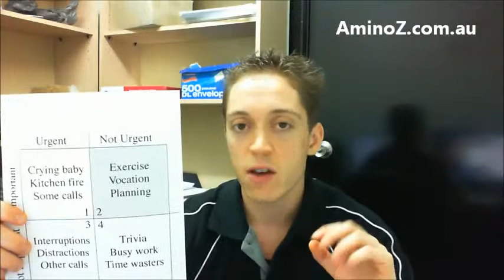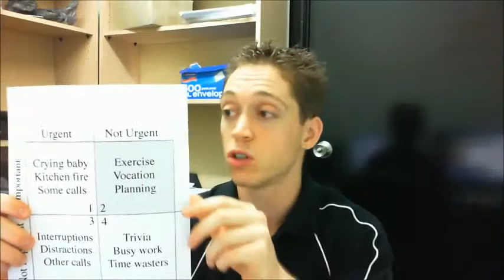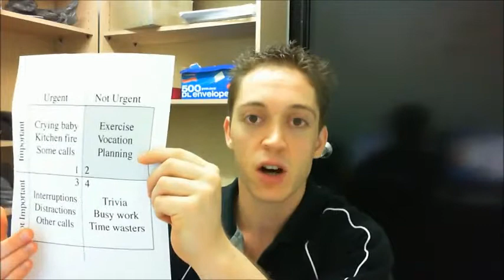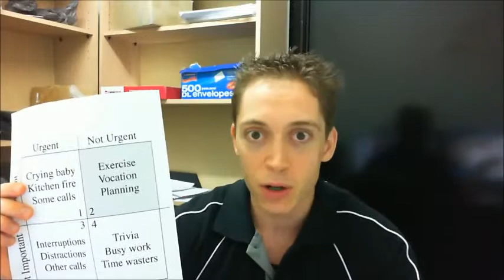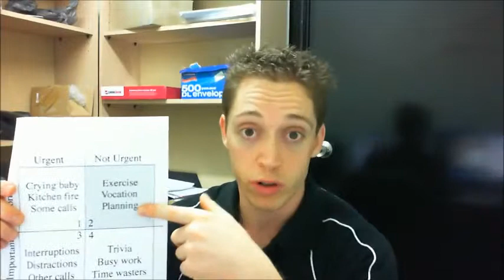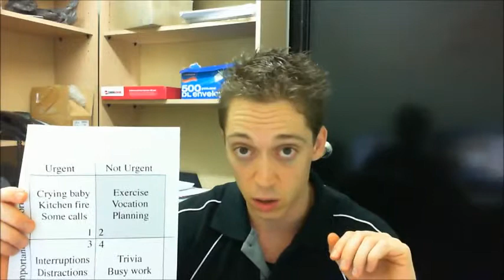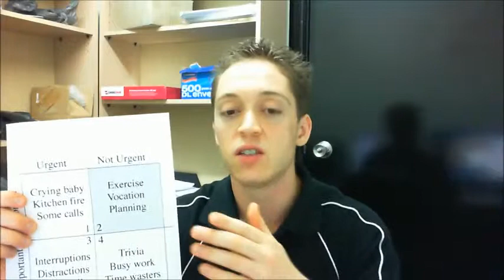Finding Time to Exercise - Part 2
Our professional & award-winning online personal trainers can help you to reshape your body (and your life!) by implementing effective nutritional, cardiovascular & resistance training techniques that are tailored specifically to your needs - all under the guidance of your own online coach